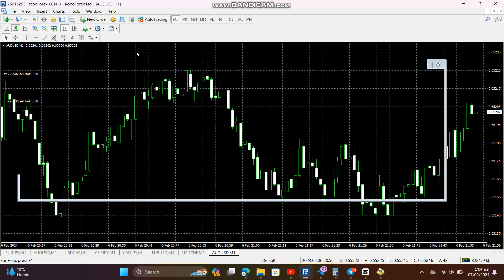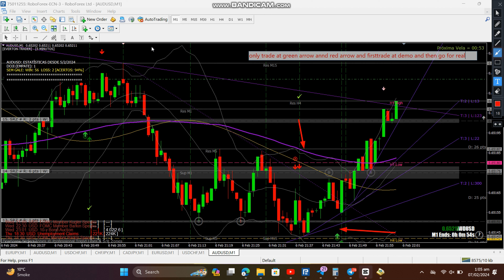$100 VIP Indicator For Binary/Forex Cracked By Jazib#binaryoptions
binary-options trading
forex signals
iq option
Forex Indicators
dragon indicator
dragon vx
1000% winning indicator
100% winning indicator
Binary Indicators
Binary Templates
Binary Aroon Indicator
Forex Strategy
Forex Method
Forex Tricks
Forex Robot